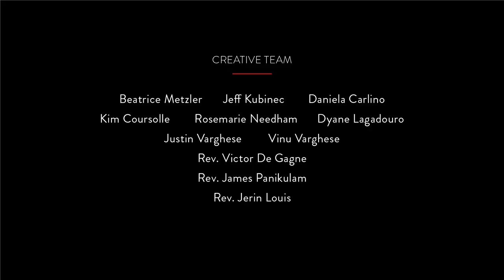Love you Dad !!!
Thunder Bay Street Gospel has been produced by Corpus Christi Church and St. Agnes Church from the Diocese of Thunder Bay, ON, Canada. This weekly production is a reflection upon the Sunday readings given by our friends within the Diocese of Thunder Bay. This weeks reflection is shared by Students from St. Francis catholic school Thunder Bay.Thank you.